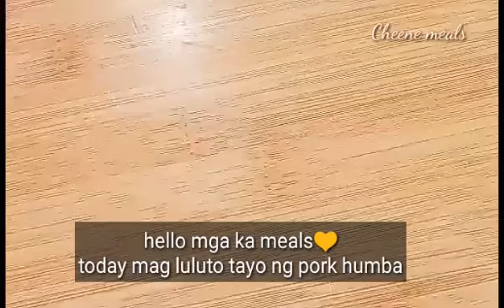HOW TO COOK PORK HUMBA//MAG HUMBA TAYO//EASY RECIPE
It will help you in your daily meal. Thank you for always watching and supporting my cooking vlog. God bless us all

Ingredients:
pork liempo (2 haba sa palengke)
1 onion
4 cloves garlic
bay leaves
1/4 cup soy sauce
2 tbsp. vinegar
295 ml sprite
pepper
banana blossom
black beans